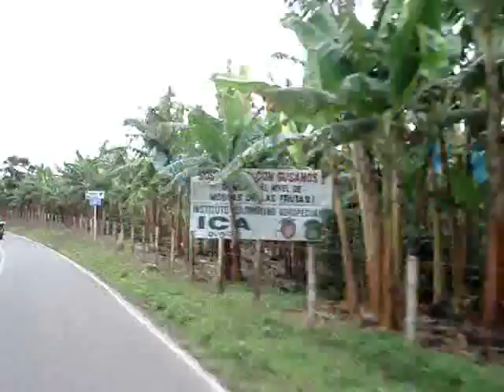GSR600 QUINDIO 3124136264